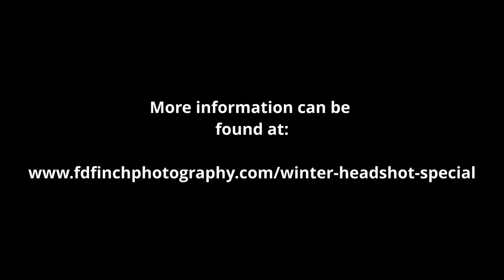Best Headshots in St. Louis, MO by FD Finch Photography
Our Headshot Session focuses on solely your vision, that we implement.  We pride ourselves in our customized service. We are dedicated to ensuring that you are 100% happy with your portrait session.